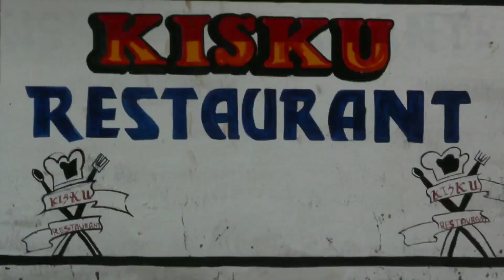Santhali Making Video 2021 / Santhal Making Video / Behind the Camera !!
Making Video Cover Dance.

Santhali Dance.

Camera Director -- Soben

Cast - Puja  & Nitish

Video Engineer  - Vicky Babu.

Producer  -   Dasrathi

Supporting Staff.
        Prakash
         Biru
          Sagun
           Chintu
            Raka
             vinay